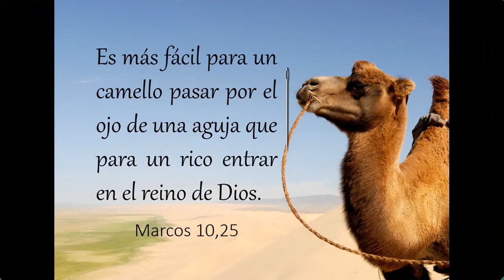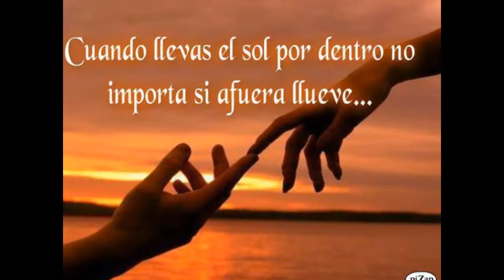¡ IMPACTANTE DOCUMENTAL SOBRE JESUS Y LA PROSPERIDAD !